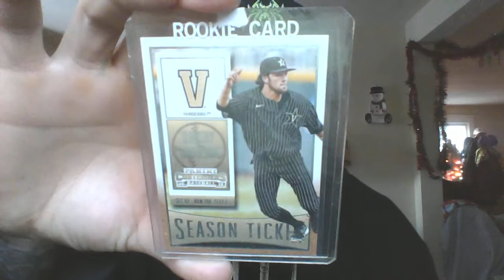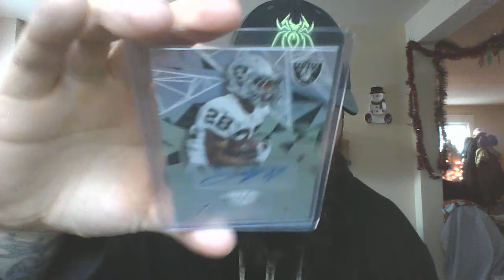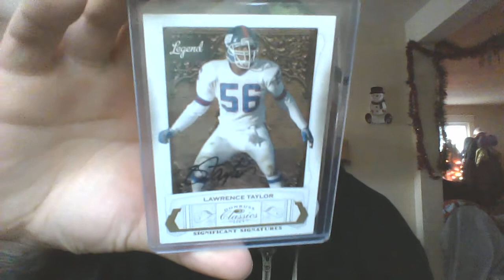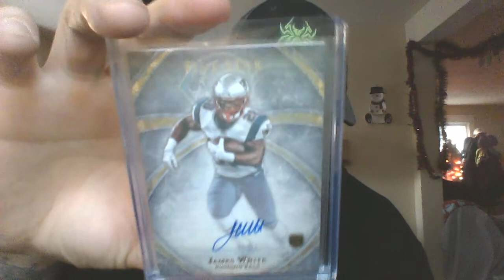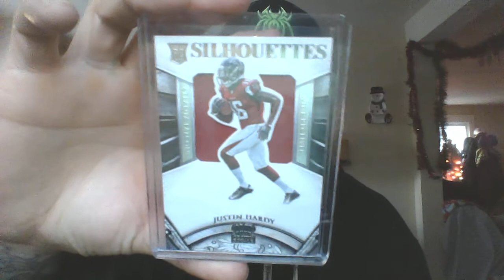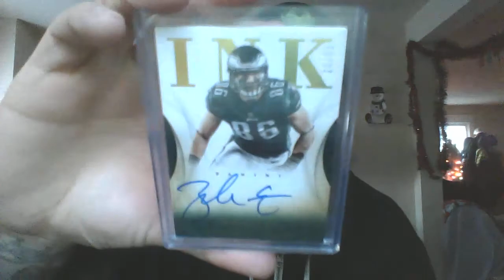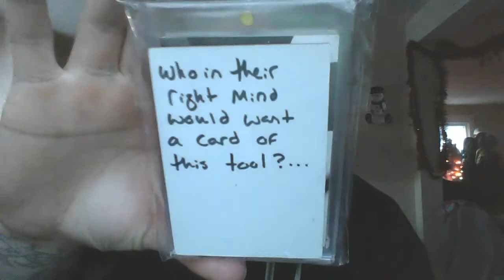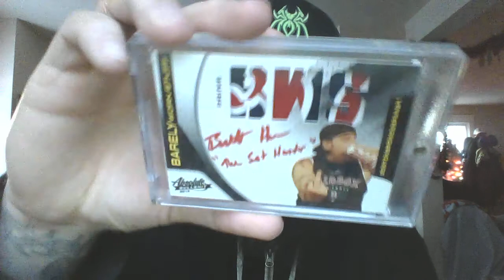BBF Helps Ease the Pain of a TUF Fantasy Loss....144-143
SUCK IT CINCINNATI BENGALS! You've made my enemies list!!!